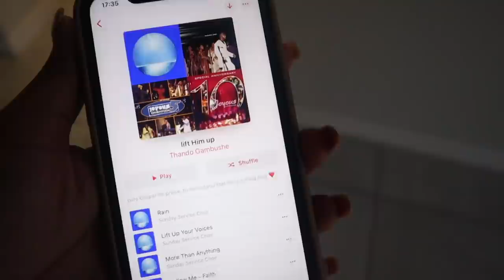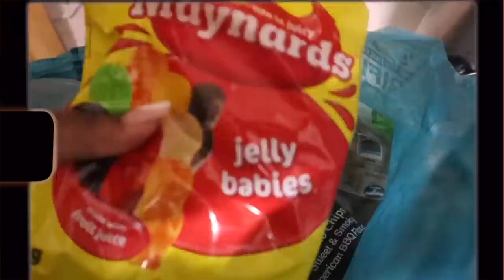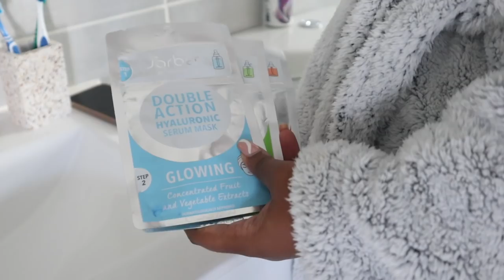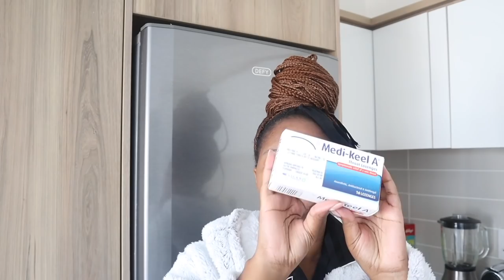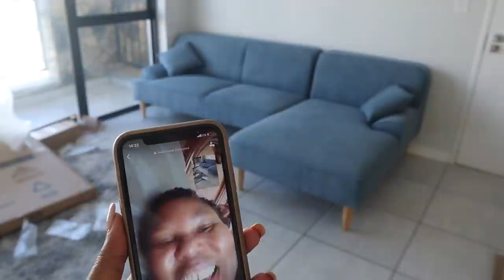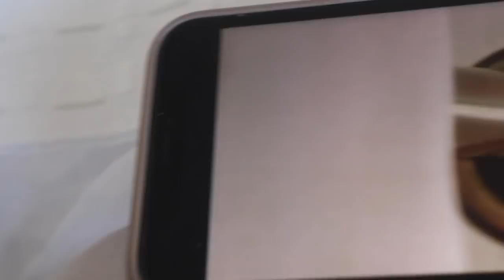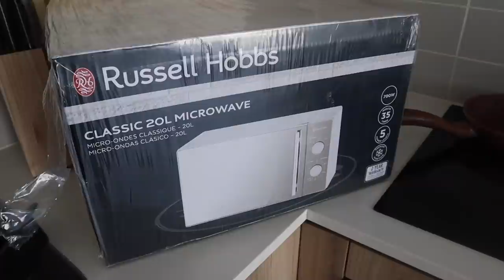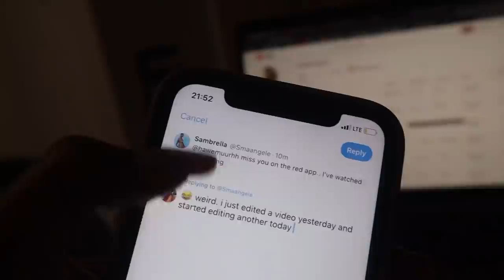moving vlog #2 - settling in + cleaning & curtaining + couch is here! 😁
we're in my new home, settling in, cleaning, spending more money than i have and piecing together this little home :)